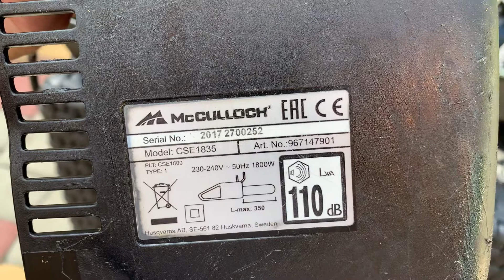CSE 1835 mcculloch